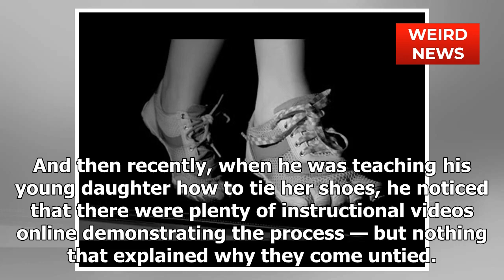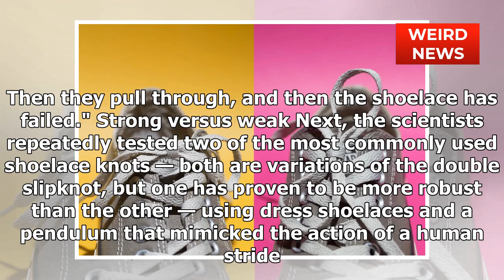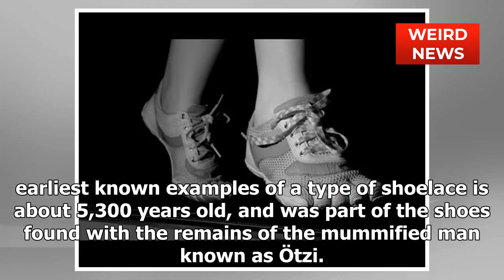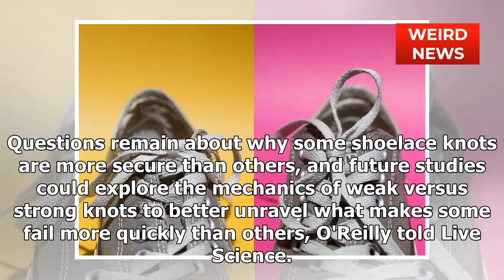Why Do Shoelaces Come Untied? Science Explains | Weird News 2018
Strange, Odd & Unusual News Stories